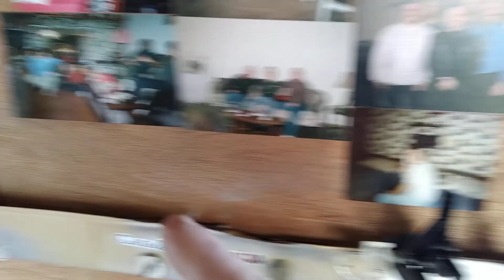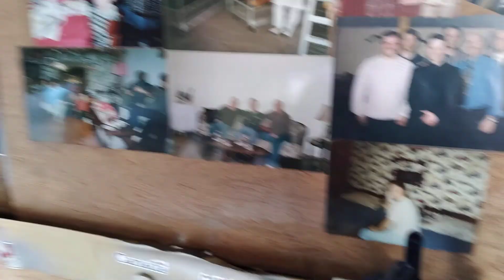Ending the week with sunshine 🌞 happy Sunday 😊